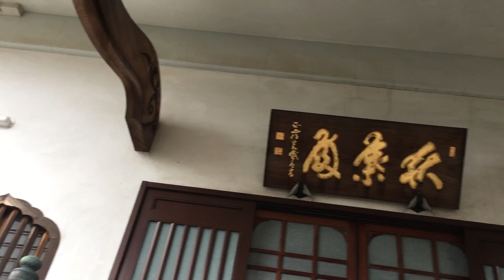2021年7月4日 町田宗保院お参り